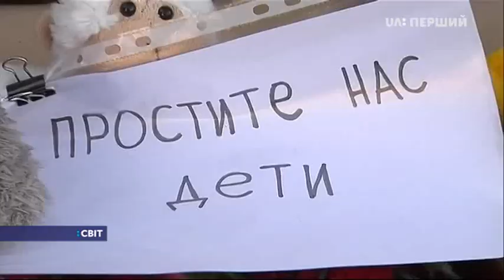У Кемерові прощаються із загиблими при пожежі в торговому центрі